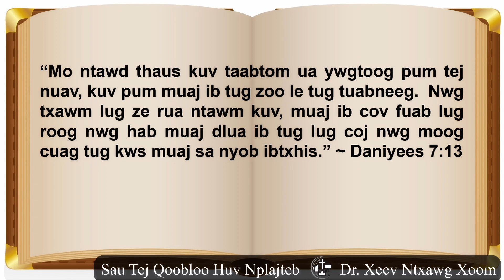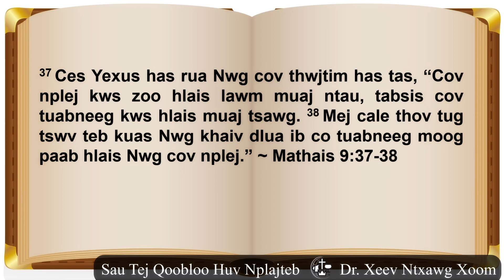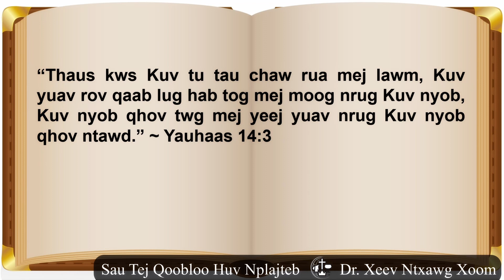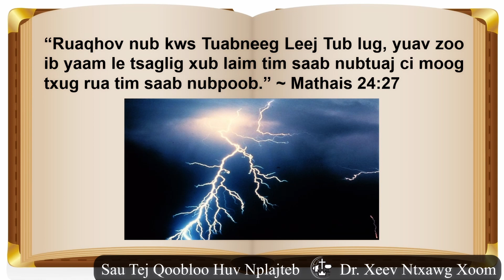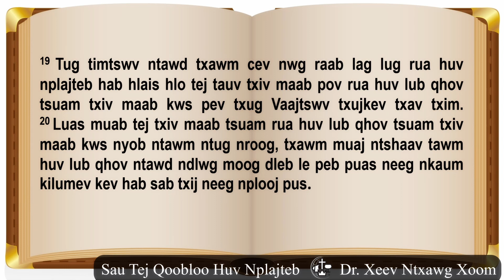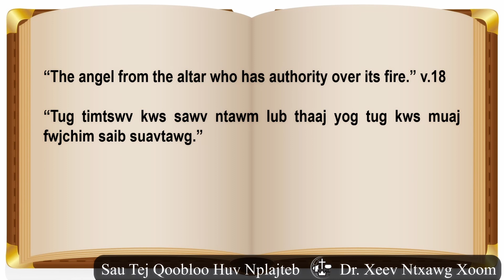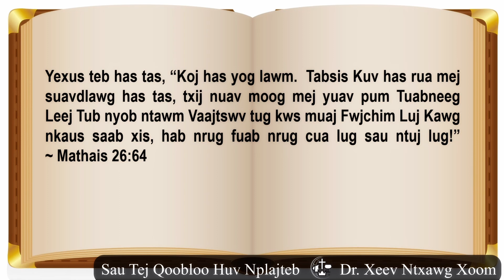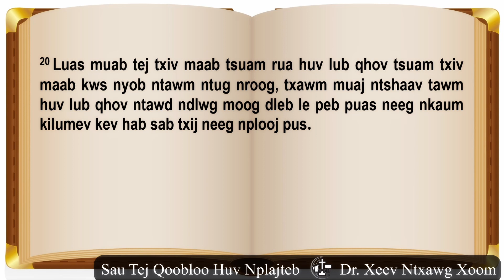Zaaj 23 ~ Tshwmsim 14:14-20 "Sau Tej Qoobloo Huv Nplajteb" || Dr. Xeev Ntxawg Xoom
Kx. Xeev Ntxawg Ministry ~ TXUJLUG CAWM TXUJSA

Uatsaug kws mej lug txhawb qhov Ministry nuav.  Thov tsi xob muab nqug lossis rub moog rua lwm qhov, tsi xob muab kaw dlua hab tsi xob muab reload moog rua mej tshooj (channel).  Tabsis paab muab xaa lossis share moog rua mej cov phoojywg tau noog.  Uatsaug.

Thov Vaajtswv foom moov zoo rua mej suavdlawg.